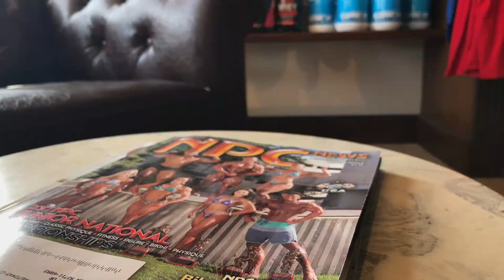559 Flex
A project produced by reporter Jameson Ruppel in the Spring 2018 MCJ 128 TV News Reporting and Production Class for Fresno State Focus.